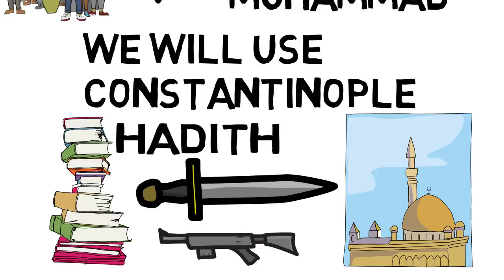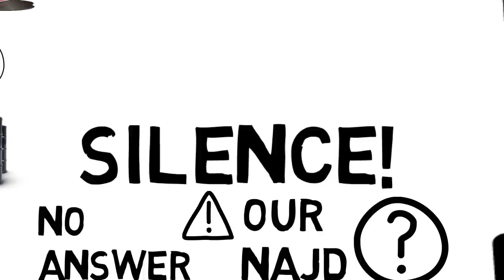NAJD & CONSTANTINOPLE - FORGOTTEN CITIES - Imran Hosein Animated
NAJD & CONSTANTINOPLE - FORGOTTEN CITIES - Imran Hosein Animated Islamic Video

In this video Sheikh Imran Hosein reminded Muslims about two forgotten cities: Najd and Constantinople. From time immemorial, Eastern part of today's Saudi Arabia was known as Najd, and the Western part was known as Hejaj.

Najd is oil rich religion. The capital of Saudi Arabia is also located in this region. Mecca and Madina are located in the Hejaj part.

On the other hand, Turkey changed it's capital's name from Constantinople to Istanbul.

Prophet (saw) used Constantinople and Najd by names, so it became Sunnah for us to use those name. Why did they change the names?

The answer is simple: they want people to forget the names of the city. There are prophesies about those cities. Prophet (saw) said, from the region Najd the horn of devil will appear. He (saw) also said Muslims will conquer Constantinople after Malhama.

Hadith related to Constantinople also suggests that Russia will survive in the upcoming world war.

~Allah Know Best.